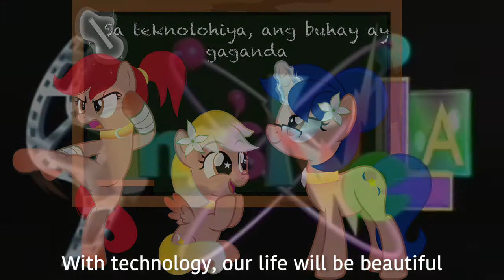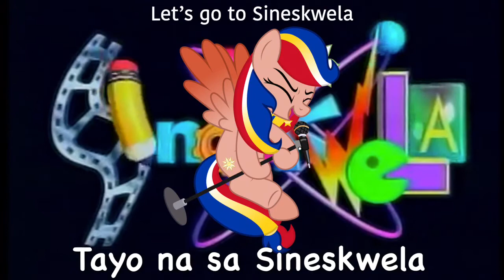Pearl Shine sings Sineskwela theme song ft. LuzViMinda sisters (HBD Pearl!!!)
Happy 9th birthday PHB! ^^
Pearl Shine teaches the LuzViMinda sisters how to rock at science. A Filipino childhood classic!

˚ ༘♡ ⋆｡˚ ꕥ
🌼┊ s o c i a l s ‧˚⊹ ｡˚